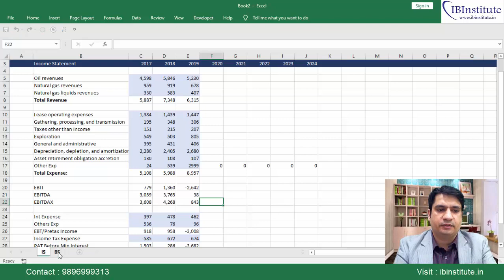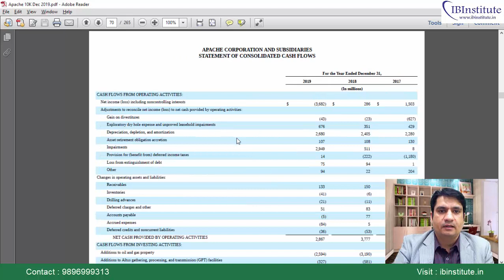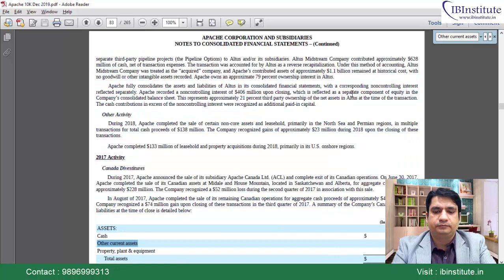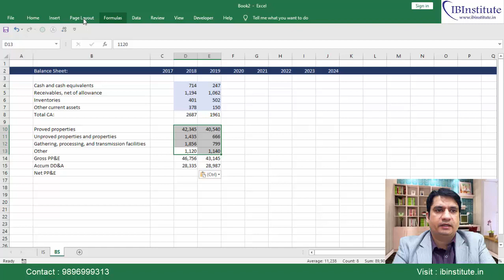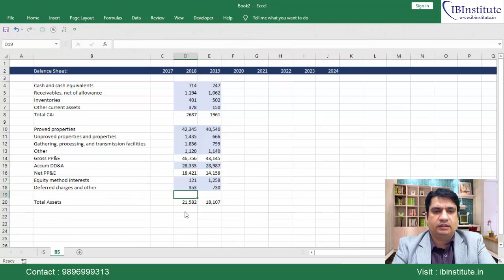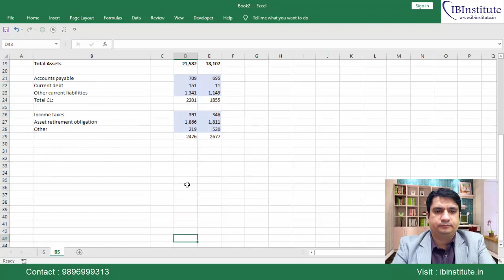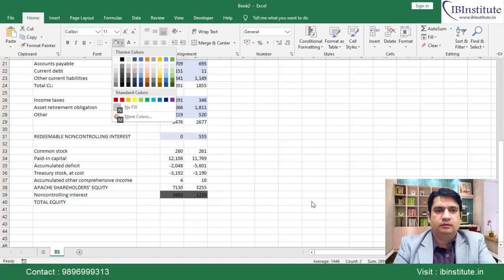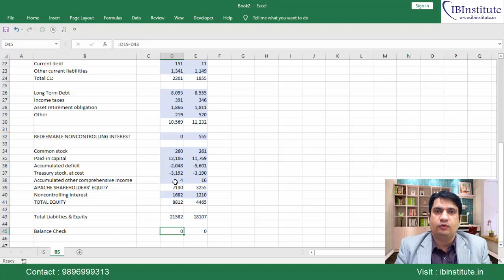How to Extract Balance Sheet in Excel | Step-by-step Financial Modelling Tutorial from Scratch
IB Institute is a well-known institute for training Financial Modelling and Valuation courses to students looking for Jobs and working professionals.

You can learn the financial modelling step by step using video tutorials or Face to face live classes.

Financial Modelling and Valuation Course Modules:
1. Basic and Adv Excel 2016
2. Introduction to Financial Statements
3. Financial Modelling:
          1. Oil & Gas Financial Modelling for US Company
          2. Auto Mobile Sector Modelling for Indian Company
          3. Real Estate Construction Based Model for Project Financing
4. Company Valuations Techniques:
         1. Discounted Cash Flow: Theory and Practical
         2. Relative Valuations: Trading and Transaction Combs: Theory and Practical
5. Merger and Acquisition Analysis:
6. VBA Macro programming
7. Placement and CV Building Class

Learn The adv Usage of Excel to Financial Models from scratch. IB Institute will help not just to polish the skills required for the Financial Analyst job but also to fetch the interview opportunities in Investment Banks, Equity Research, Credit Research, Consultancy, Private Equity, and Project Appraisal.